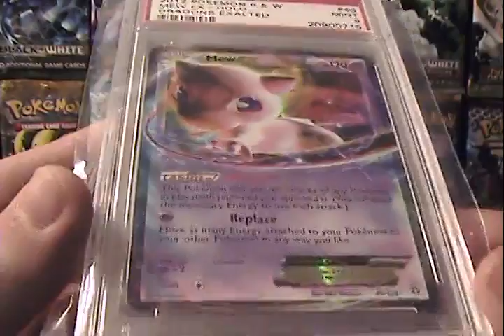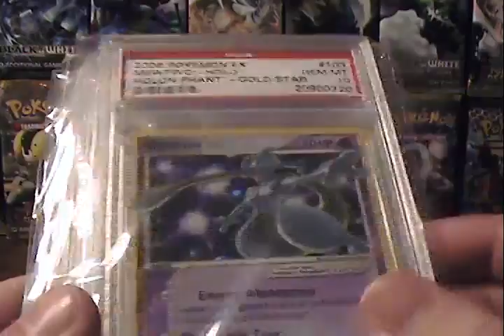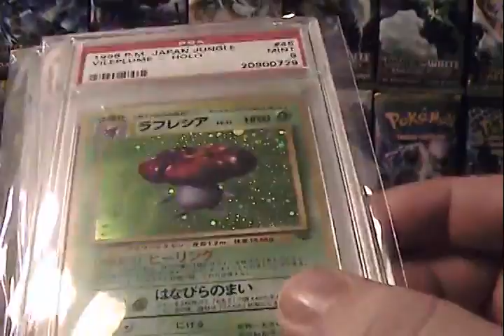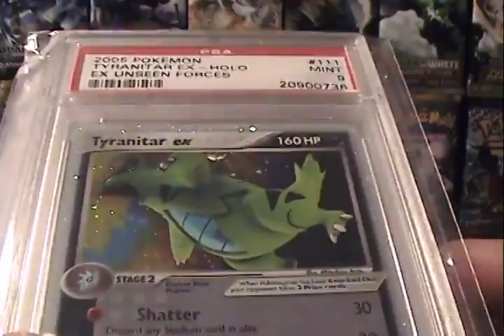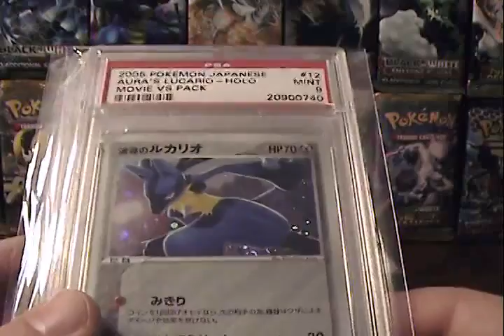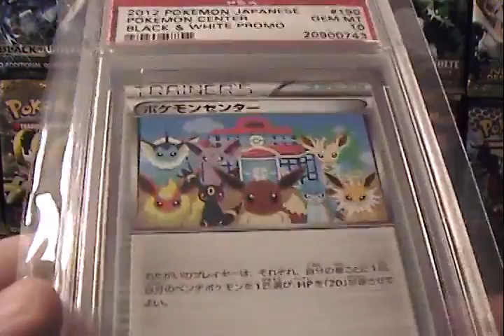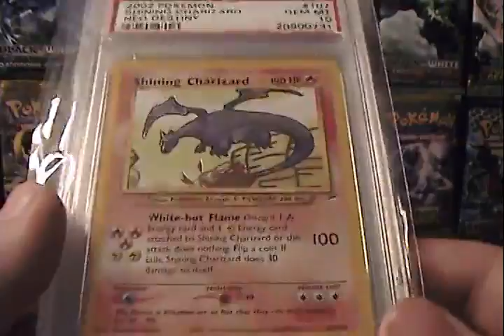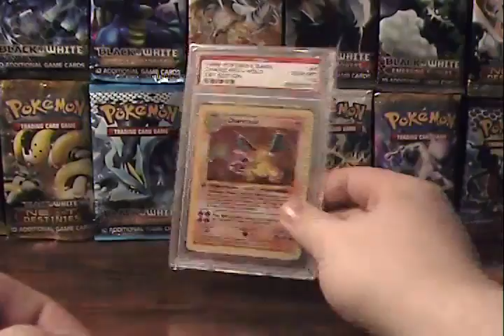PSA Returns Number Seven!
Video courtesy of Planet Poke content creator "SilverSnorlax204"

Still my favorite kind of video to upload, PSA Returns! This round I had a lot of really great poketubers send with me, and I have some super rare cards to show off as well. Don't forget I am always taking submissions for PSA orders so just send me a PM!

Planet Poke is the first Pokemon network on YouTube!